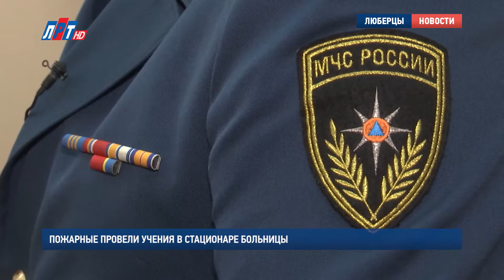Пожарные провели учения в стационаре больницы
В Люберцах состоялись плановые противопожарные учения сотрудников МЧС. На этот раз тренировка была посвящена тушению возгорания на объекте с ночным пребыванием людей, а именно в стационаре больницы. В мероприятии были задействованы огнеборцы из подразделения территориального отдела.

В одной из палат эндокринологического диспансера произошло возгорание. Звучит сигнал тревоги, врачи проводят быструю эвакуацию пациентов в безопасную зону. В считанные минуты прибывают сотрудники МЧС и ликвидируют пожар. Но, к счастью, все инсценировано. Это учебно-тренировочная эвакуация.

Анна Троян, корреспондент:
"Такие учения тем и хороши, что полностью повторяют возможные жизненные ситуации. К примеру, возгорание в больнице могло произойти из-за замыкания. Задача сотрудников МЧС –полностью воссоздать картину действий при происшествии..."

Условия максимально приближены к реальности. Пациенты не были предупреждены о тренировке. Для пожарных такая практика – это большая профилактическая работа с населением и самое главное, совершенствование своих действий в конкретной чрезвычайной ситуации. Врачи и пациенты тоже получают большой опыт и навыки поведения при пожаре.

Сергей Зубков, старший государственный инспектор пожарного надзора по Люберецкому району:
"Уделяется особое внимание состоянию эвакуационных путей, эвакуационных аварийных выходов. Помимо всего этого проверяется работоспособность систем противопожарной защиты, которая установлена на объекте и, конечно же, отдельно в частности проверяется работоспособность вывода сигнала на пульт пожарной части без участия персонала..."

Перед тренировкой врачи прошли инструктаж и разъяснительную беседу на противопожарную тематику. Уже сейчас механизм действия персонала в экстремальной ситуации отработан до мелочей. Такие учения в этой больнице проходит дважды в год.

Наталья Гопкало, заведующая эндокринологическим отделением ЛРБ №2:
"Контингент отделения, чаще всего, это пожилые люди, что составляет сложность передвижения. Но администрация нашей больницы четко следит не только за лечением наших пациентов, но и за их безопасностью. Отделение работало четко, слаженно, по инструкции. Каждый сотрудник знал свои обязанности, и пациенты были эвакуированы в течение 3 минут, строго по инструкции..."

Учения прошли по указанию главного управления МЧС России по Московской области. Подобные мероприятия пожарные проведут во всех медицинских учреждениях района с круглосуточным пребыванием людей.